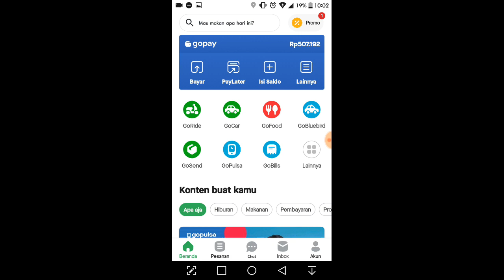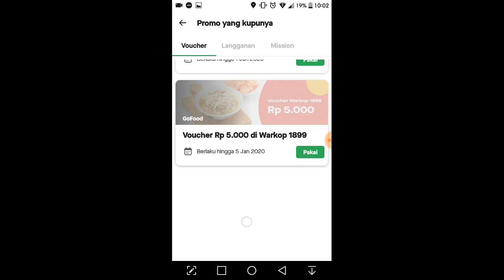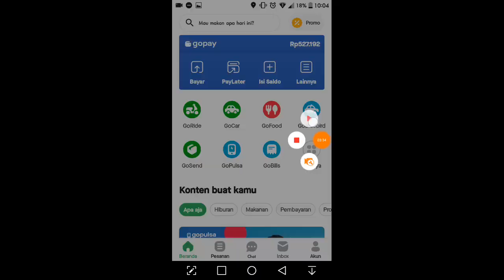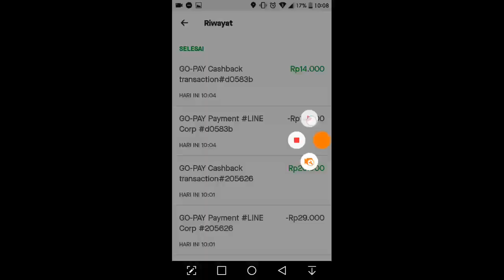JAJAN LAGI YUCK ! 😋 LINE Let's Get Rich Indonesia (info cashback baca deskripsi)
Kali ini baru beneran dapet cashback 100%.
Besok mau coba lagi ah. wkwk.
» tips: beli di jam 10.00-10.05, lewat dari itu kuota cashback kemungkinan besar sudah habis.
max cashback 20K/trx/akun, 2x sehari, max 100K per periode.
terbatas kuota cashback harian.
cek info selengkapnya ig: @deriangamingvideos.id atau ig: @gopayindonesia.

Buat kalian, mending jangan beli item pakai uang asli, mending gunakan uang kalian untuk hal lain yang lebih bermanfaat.
Kalau gratis sih gpp. 😂

★ EXTRA HASTAG:
LINE Let's Get Rich , LINE Let's GetRich , LINE Get Rich , LINE Getrich , Let's Get Rich , Let's Getrich , LGR , LGR Indo , LGR

Indonesia , Get Rich Indonesia , Getrich Indonesia , Netmarble , Netmarble Indonesia , LINE Game , New Event , New Pendant , New Card ,